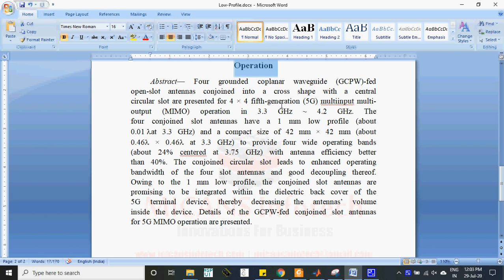Low-Profile Wideband Conjoined Open-Slot Antennas Fed by Grounded Coplanar- IEEE PROJECTS 2020-2021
Low-Profile Wideband Conjoined Open-Slot Antennas Fed by Grounded Coplanar Waveguides for 4 × 4 5G MIMO Operation- IEEE PROJECTS 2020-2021

Low-Profile Wideband Conjoined Open-Slot Antennas Fed by Grounded Coplanar Waveguides for 4 × 4 5G MIMO Operation

The content of the project:
1. IEEE standard reference paper
2. PowerPoint presentation
3. Screenshots
4. Software
5. Source code
6. Videos
7. ReadMe document to guide.

Abstract
Four grounded coplanar waveguide (GCPW)-fed
open-slot antennas conjoined into a cross shape with a central
circular slot are presented for 4 × 4 fifth-generation (5G) multiinput multi-output (MIMO) operation in 3.3 GHz ~ 4.2 GHz. The
four conjoined slot antennas have a 1 mm low profile (about
0.01at 3.3 GHz) and a compact size of 42 mm × 42 mm (about
0.46 × 0.46 at 3.3 GHz) to provide four wide operating bands
(about 24% centered at 3.75 GHz) with antenna efficiency better
than 40%. The conjoined circular slot leads to enhanced operating
bandwidth of the four slot antennas and good decoupling thereof.
Owing to the 1 mm low profile, the conjoined slot antennas are
promising to be integrated within the dielectric back cover of the
5G terminal device, thereby decreasing the antennas’ volume
inside the device. Details of the GCPW-fed conjoined slot antennas
for 5G MIMO operation are presented.